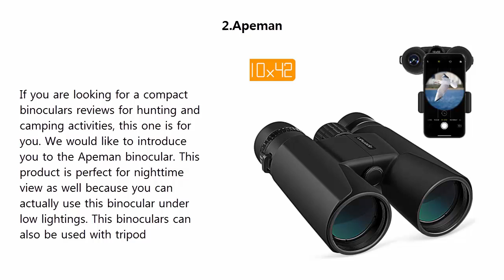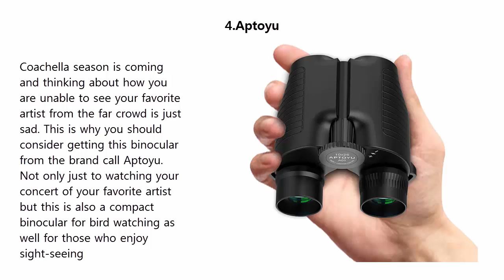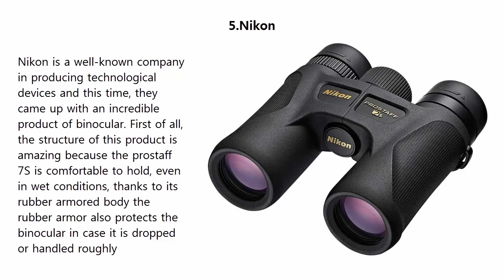Top 5 Best Compact Binoculars 2019 and 2020